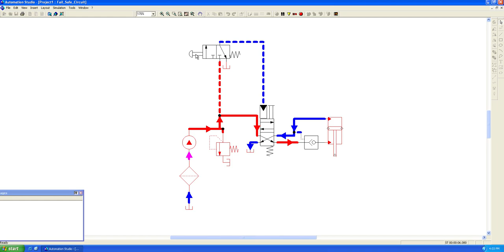Simulation of Fail Safe Circuit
Simulation is done using Automation Studio version 5.0
On windows XP machine with Internet explorer 6